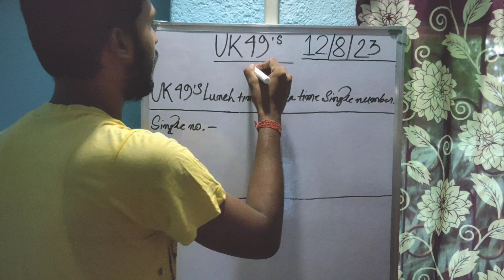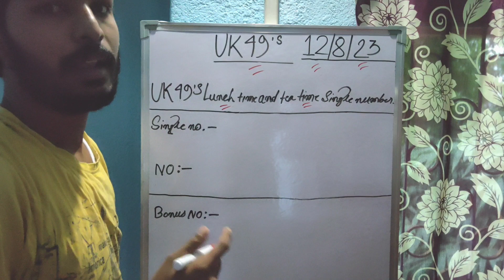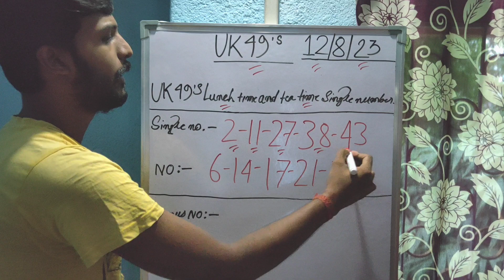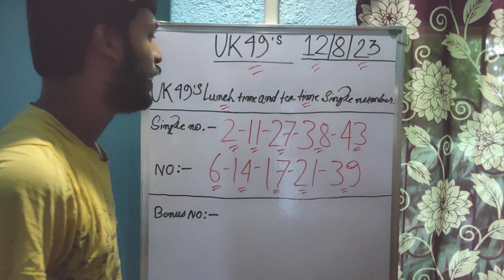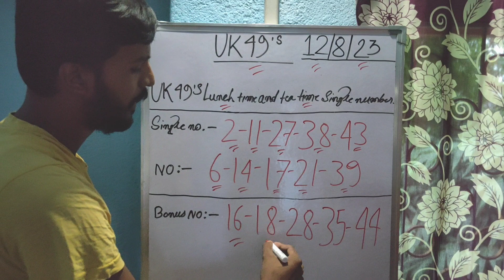Uk49s Lunchtime And Teatime Prediction For 12 August 2023 | Today Uk49s Lunchtime Prediction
Uk49s Lunchtime Prediction 12 August 2023
Today Uk49s Teatime Prediction
Uk49s Teatime Prediction 12 August 2023
Uk49s Prediction For Today
12 August 2023 Uk49s Lunchtime Prediction
Dobbel Uk 49s
Uk49s 100 Prediction
Uk49s Odds Number Prediction
Uk49s Draw prediction

Get ready for the most accurate UK49s lunchtime and teatime predictions for August 12, 2023! In this video, we delve into expert strategies and analysis to boost your chances of winning big. Don't miss out on the winning formula